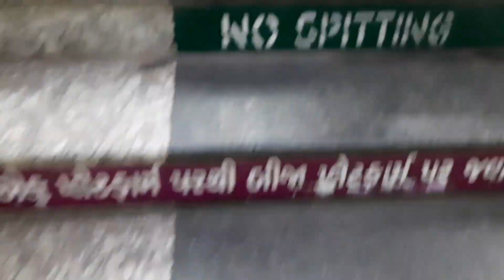apne ghr chle hum@home calling| vadodara jare hai